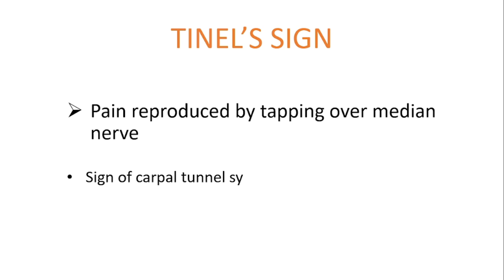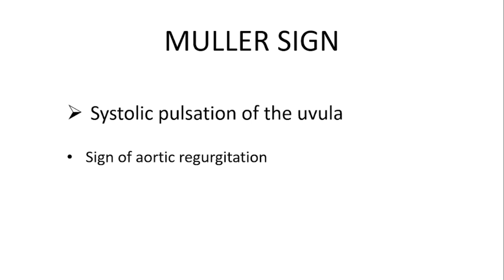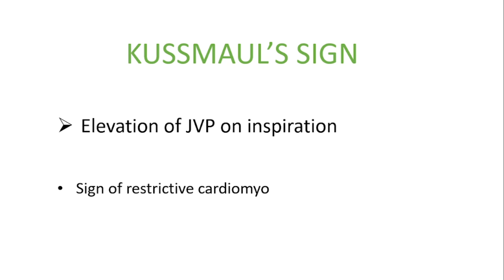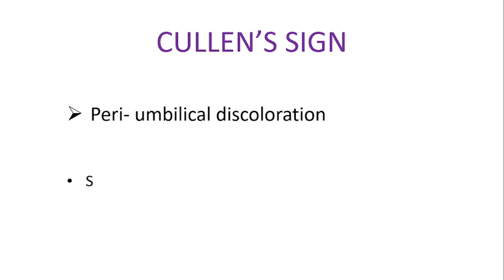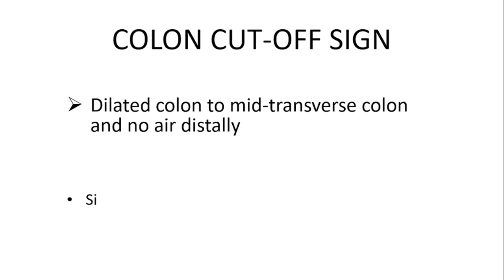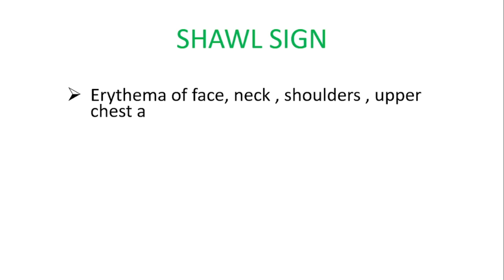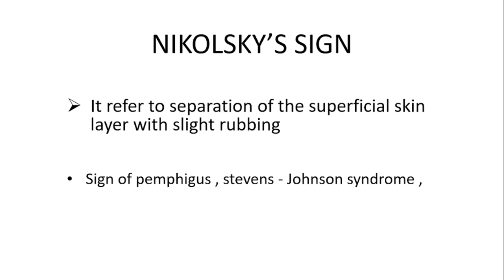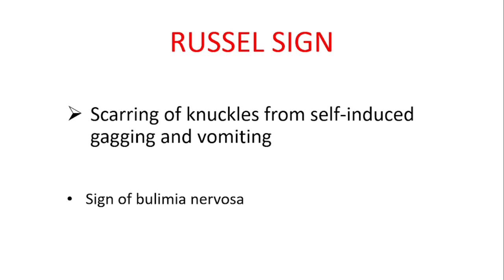Common Medical Sign with Their Meaning Medicine sign Medical Sign and disease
Med-clinical
Common Medical sign with their meanings
medicine sign and disease
sign with their meanings
All signs in medicine
medical terms with meaning
sign with diseases